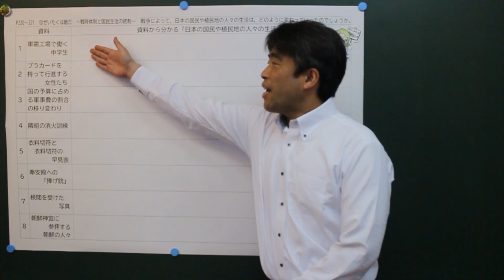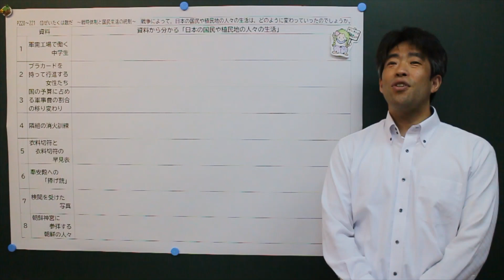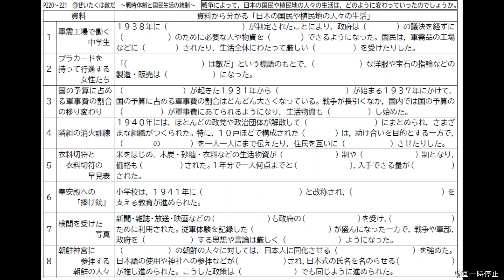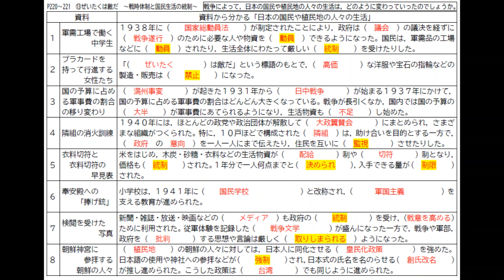中3社会 歴史（教育出版）恐慌から戦争へ⑤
⑤ぜいたくは敵だ